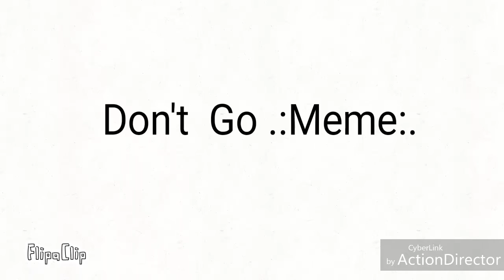Intro for the dont go meme (still didnt finished it or started the animation QwQ)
Song: "Please dont go" by Joel Adams
Legit freaking tired -w- zzz- but anyways ...idk what to say.
Have a fantastic day!!! my beautiful bunny's~♡♡♡